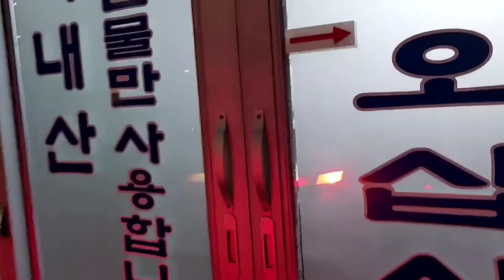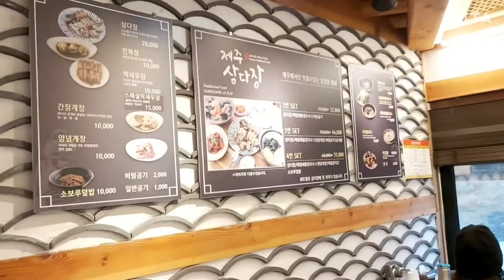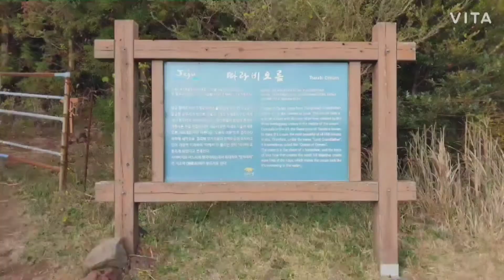Bite:Korea ep.3. healing november in JeJu Island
recording precious moments in Jeju w. four seasons in 365 days.More than anything else, try Jeju speciaĺty, Jeju lactobacillus Makoli(like a British cider). Drink the moment of Heaven:)